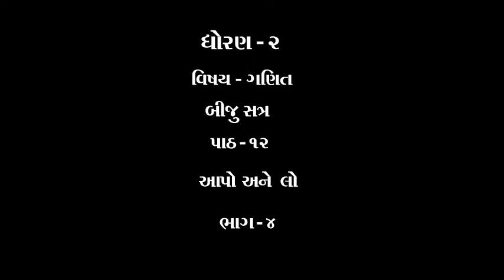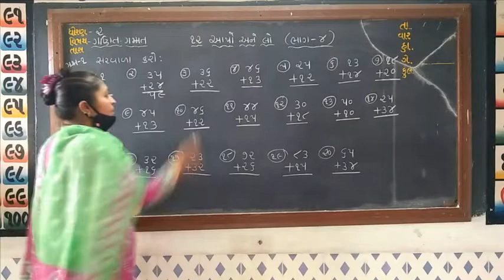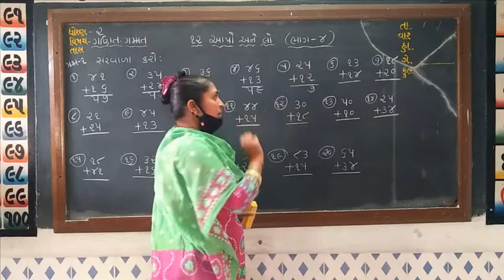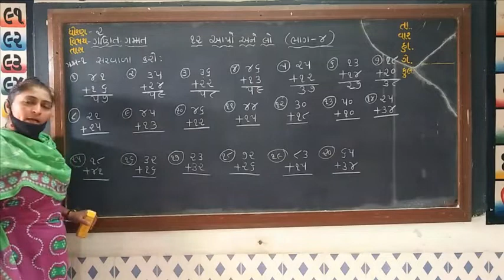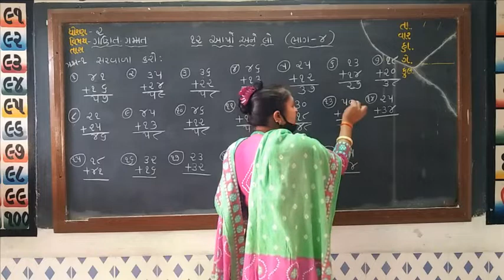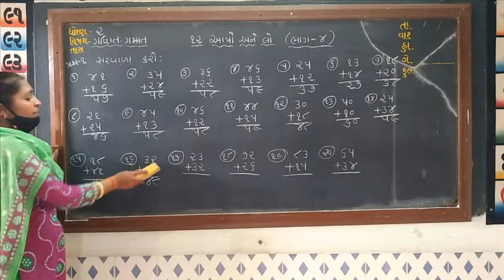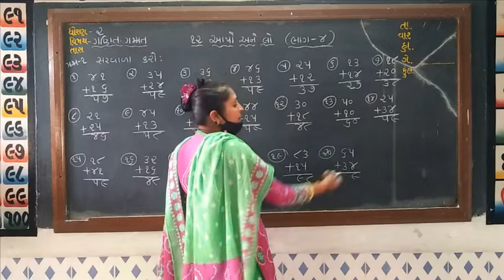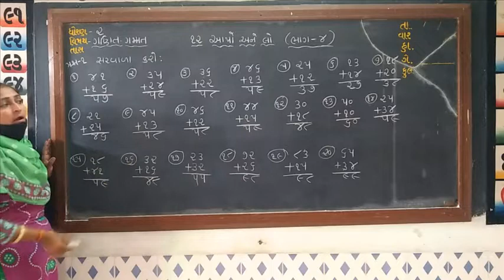ધોરણ ૨ વિષય ગણિત બીજુ સત્ર પાઠ ૧૨ આપો અને લો ભાગ ૪